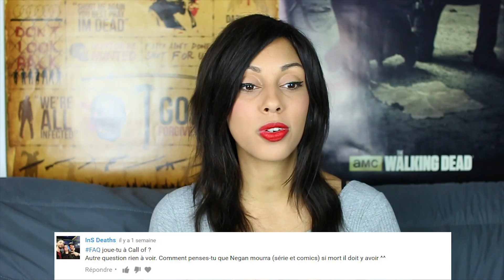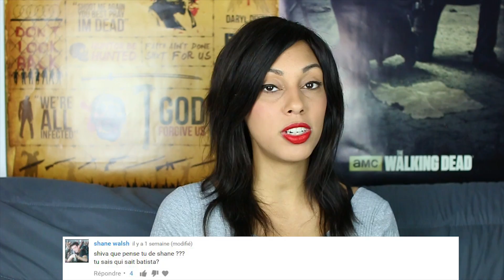FAQ Partie 2 : The Walking Dead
2ème partie de la FAQ et cette fois-ci je réponds à vos questions sur The Walking Dead !
★★★★★★★Un petit coup de pouce pour m'aider à acheter du matériel ?